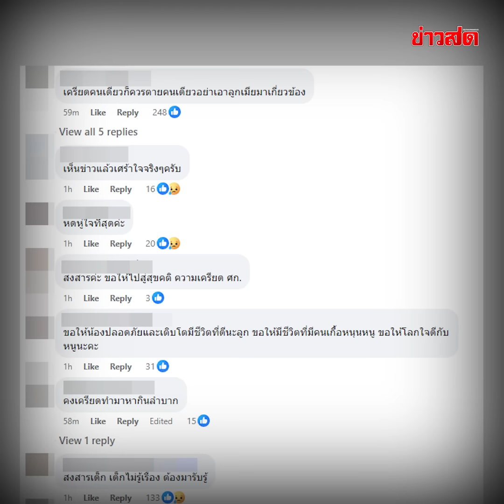สะเทือนขวัญ พ่อคลั่งยกครัว 3 ชีวิต ลูกคนที่ 4 รอดตะโกนลั่น พ่อบ้าไปแล้ว! : Khaosod - ข่าวสด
เรื่องราวสะเทือนขวัญนี้เกิดขึ้นขึ้นเมื่อเวลาประมาณ 09.00 น. วันที่ 28 ก.ค.ที่ผ่านมา หลังได้รับแจ้งจากผู้ใหญ่บ้าน บ้านห้วยบง ม.14 ต.นาเกียน อ.อมก๋อย จ.เชียงใหม่ ว่า เกิดเหตุฆาตกรรมภายในบ้านพัก จึงเดินทางไปตรวจสอบ ที่เกิดเหตุพบศพผู้เสียชีวิต 3 ราย เป็นพ่อ-แม่ และลูกคนเล็ก อายุ 9 ขวบ นอกจากนี้ยังลูกคนโต อายุประมาณ 11 ขวบ ได้รับบาดเจ็บ